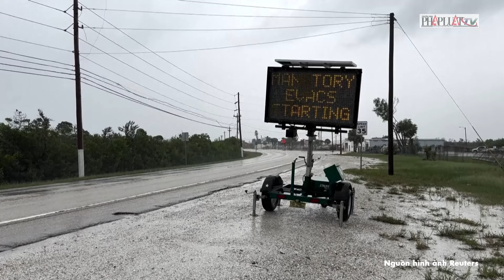Lốc xoáy ‘siêu cấp’ nuốt chửng bang Florida khi cuồng phong Milton ập xuống | Thời sự quốc tế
PLO | Lốc xoáy ‘siêu cấp’ nuốt chửng bang Florida khi cuồng phong Milton ập xuống
Bão Milton, một cơn cuồng phong tàn khốc, đã chính thức đổ bộ vào Florida với sức gió lên tới 193 km/h, đạt cấp độ 3 trong thang bão 5 cấp của Mỹ. Khi cơn bão đi vào bờ, nó đã mang theo những cơn gió dữ dội, mưa rào như trút nước, và lốc xoáy bất ngờ, gây ra nước biển dâng cao, đe dọa tính mạng hàng triệu người.
Trên thực địa, thông tin đau thương đã xuất hiện khi lốc xoáy tàn phá câu lạc bộ Spanish Lakes Country, khiến một số người không qua khỏi. Cảnh sát trưởng hạt St. Lucie, Keith Pearson, đã xác nhận sự tàn khốc này nhưng vẫn chưa thể cung cấp chi tiết. Ở các khu vực như Wellington và Palm Beach Gardens, lực lượng ứng phó khẩn cấp đã được huy động để ứng cứu. Tại thành phố Tampa, bão Milton đang tạo ra những cơn gió quần thảo, biến nơi đây thành một vùng thảm họa. "Chúng ta đang ở trong những giờ phút tồi tệ nhất," phóng viên CNN thông báo, khi những cơn mưa như thác đổ đã biến đường phố thành biển nước. "Không ai nên ra ngoài, dù chỉ một bước," phóng viên nhấn mạnh.